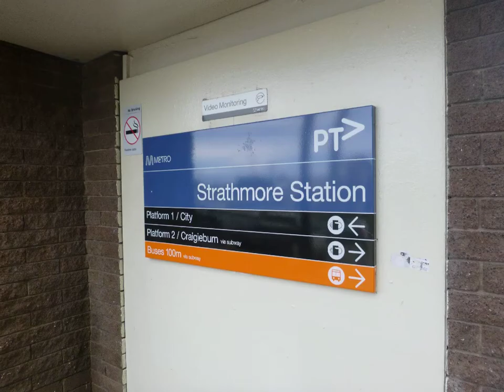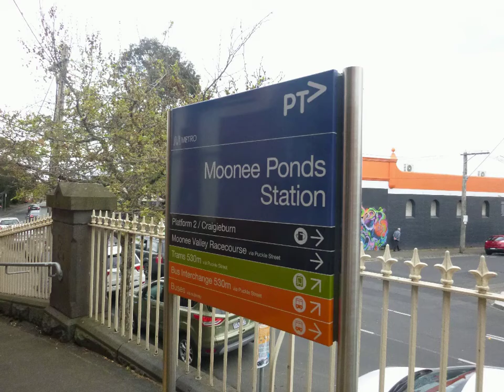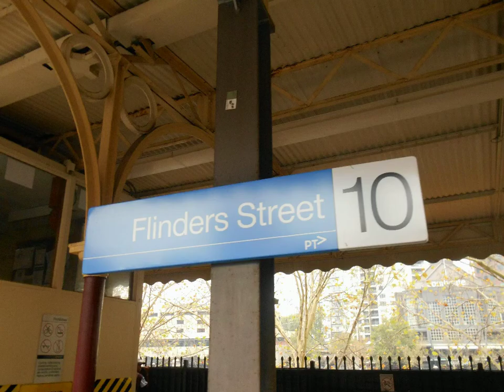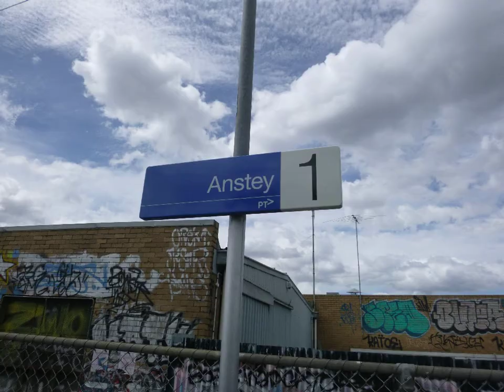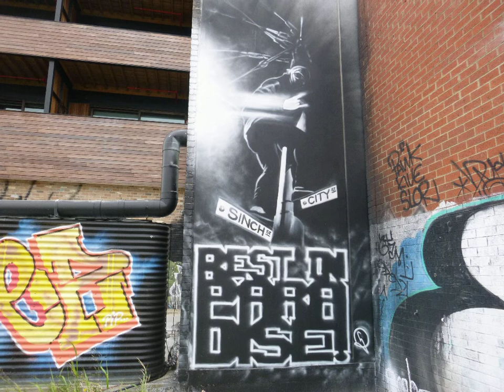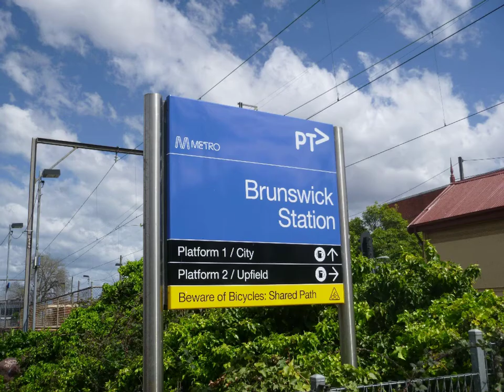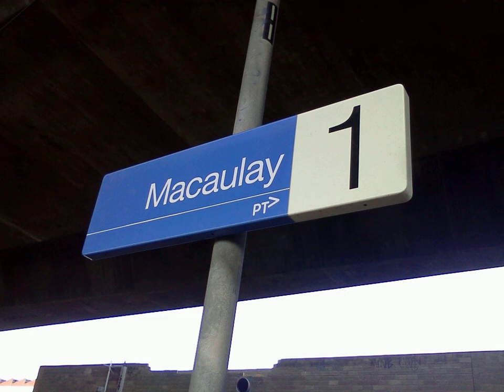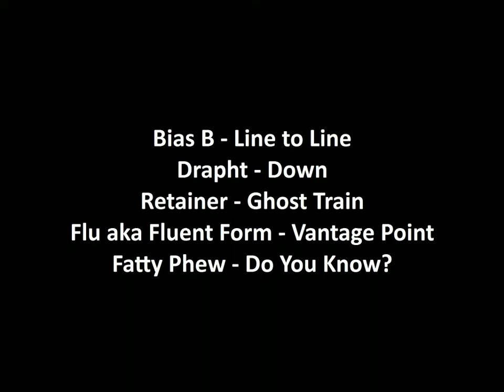Melbourne Graffiti 2014 [Video 27] Craigieburn & Upfield Line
Pascoe Vale, Strathmore, Glenbervie, Moonee Ponds, Kensington, CBD, Batman, Anstey, Brunswick, Macauly

Bias B - Line To Line
Drapht - Down
Retainer - Ghost Train
Flu aka Fluent Form - Vantage Point
Fatty Phew - Do You Know?